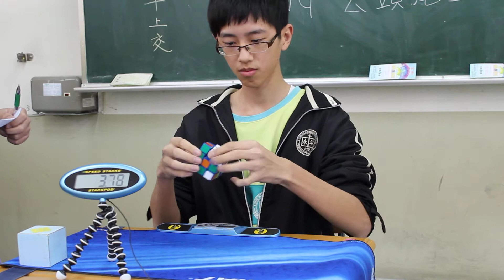永年盃第1屆魔方賽 李炎庭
攝影於2011年04月20日，地點於永年高中